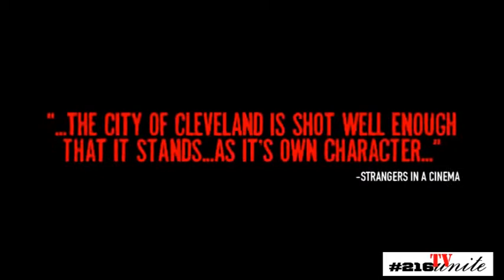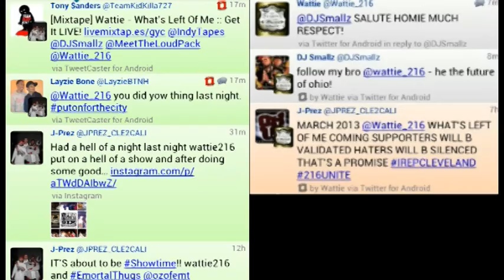Wattie performing at Earth Night Club June 7th with Juvenile Layzie Felecia & E.M.T.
this is a promotional video for Wattie's single Hand On Your Knees off of his street album What's Left of Me hosted by DJ Smallz comprised of multiple videos

Wattie's musical journey began when his friend Tarane Parker introduced him to rapping. At 17 Wattie became serious about it and joined King Juvenation. Wattie and K.L Mursilus began working with producer Dallas Kencaid as well as performing in live shows. In 12th grade he met O.Z., gave him a tape and they are friends to this day. It just so happened that O.Z. was in Emortal Thugs. EMT were under the guidance and production of Layzie of Bone Thugs n Harmony. He began hanging with EMT and Layzie, realizing that his dream could come true. He created songs with O.Z & had a musical vibe. O.Z. introduced Wattie to the Mo Thugs family and they immediately clicked. Wattie did back up at multiple shows while learning the game from Layzie. After years of grinding King Juvenation came to an end. Wattie spent some time as a solo artist and learning from the Mo Thugs camp. The next step was Meeting Tico Bay. They formed WarTorN Rebelyas. Many lessons were learned along the way. WarTorN created an album, several Mixtapes and videos. They performed at several shows. WarTorN came across many producers but none of them like Terry Timberlake.  A few years in T.B. came across a well known DJ, DJ Butterrock. WarTorN came to an unfortunate end with Wattie and T.B deciding to go their separate ways. He continued to work with Butterrock threw 2010 and released One Foot Out One Foot in, which reached the #1 spot on thatcrack.com with over 1690 downloads in 4 days. Wattie is now working on his next project What's Left Of Me to be hosted by the number 1 mixtape host Dj Smallz of Southern Smoke. Wattie is recording What's Left Of Me at Empire Recordings with Brian White. Brian has engineered for MGK, Trey Songz, Ray Jr, Keisha Cole, Young Jeezy and many others. Being born to a 16yr old adopted mother in the hood and never knowing his father left Wattie on a path full of Pain and uncertainty. Humble beginnings and adversity drive Wattie to be as successful as he can be. At one point he was consumed by the streets. Wattie learned that he couldn't do that and music. Wattie finally feels he's in the right situation with the backing of close friend, business partner, and Manager J-Prez the Owner and Founder of 216UNITE. Wattie is determined to put E.123 Lakeview and the City of Cleveland back where it needs to be. With the blessings of GOD and hard work, Wattie knows the sky is the limit.